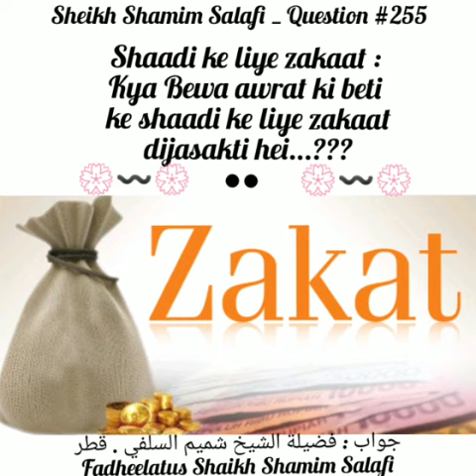Kya Bewa Aurat Ki Beti Ki Shadi Ke Liye Zakat Di Ja Sakti Hein? Fatwa No 255